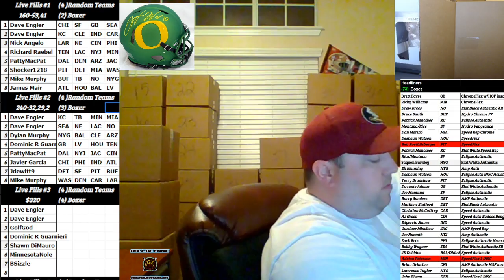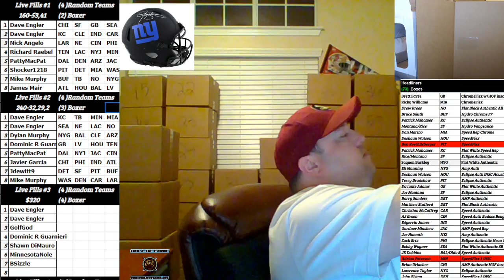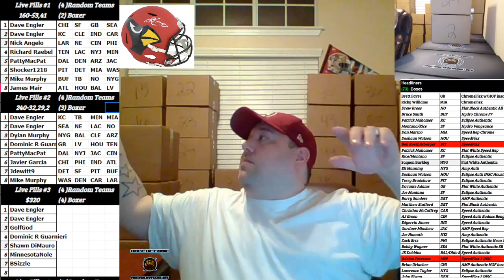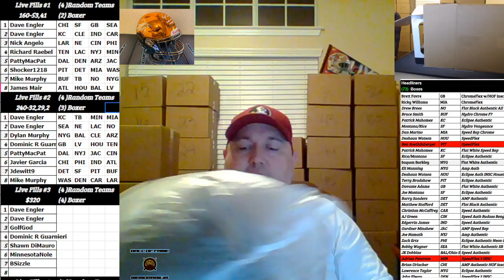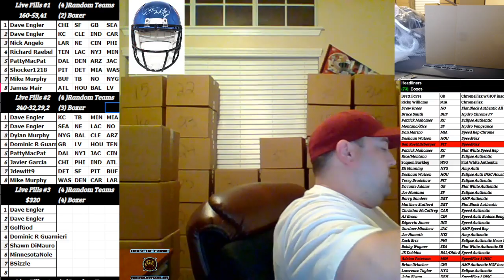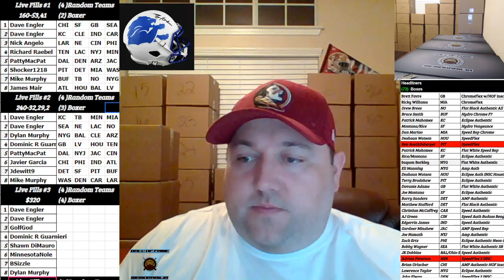Boom City Card Breaks